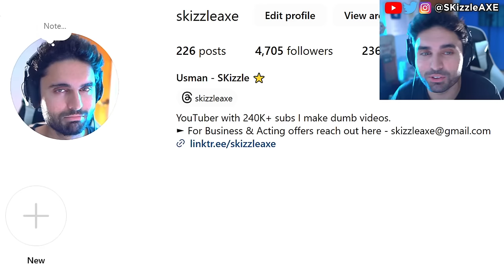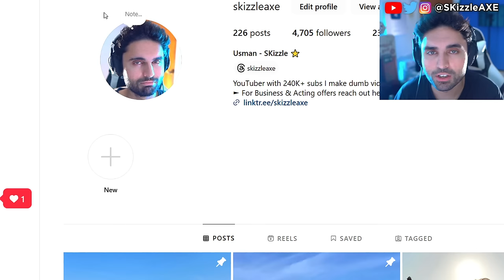ACTIVISION CONFIRMS CHEATING😵 - Swagg, Nadia, BAMS & Zlaner - Call of Duty Warzone Cronus PS5 & Xbox